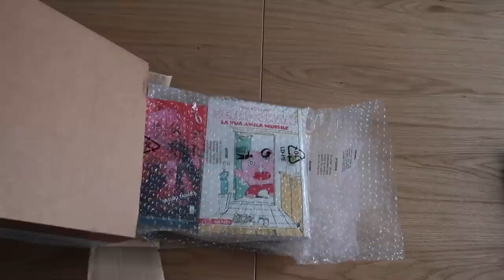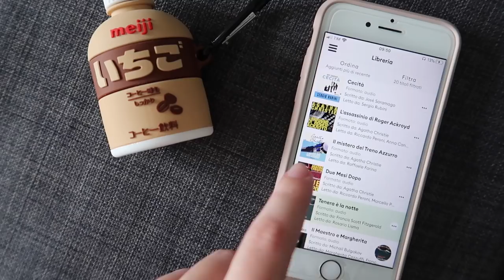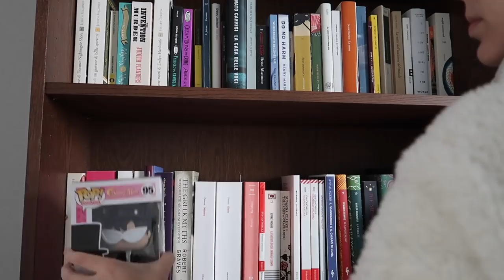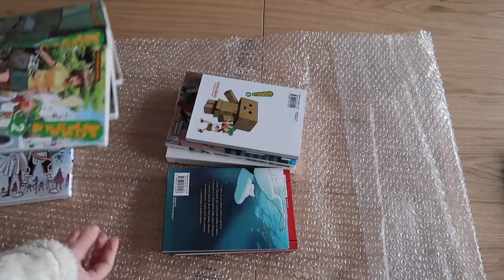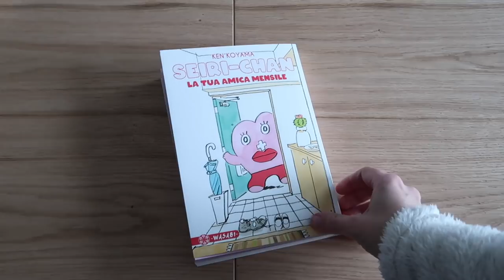Finalmente ho una cucina! VLOG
Dopo mesi finalmente posso cucinare con una cucina vera, ancora non mi sembra vero! L'abbiamo attesa tanto ma ne è valsa la pena perché è la nostra cucina dei sogni

➫ Citati nel video
Macchina del caffè Nespresso Lattissima One
Summer Time Rendering
Ariadne in the blue sky
Heavenly Delusion
Seiri-chan. La tua amica mensile
Friggitrice ad aria